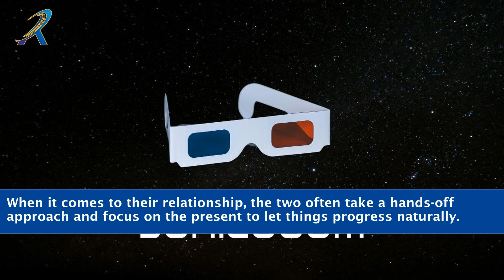Elon Musk Girlfriend: The Love Story Behind the Tech Genius"